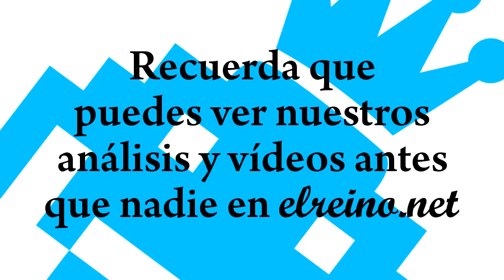Análisis Oddworld: New 'n' Tasty! - MULTI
Vídeo Análisis Oddworld: New 'n' Tasty! para PlayStation 3, PC, PS Vita, PlayStation 4 y Xbox One.